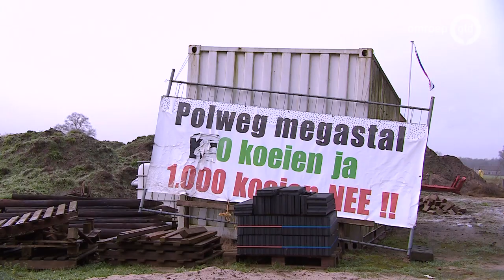Feest in Wichmond: buurt na lange strijd eigenaar van pand Kees Koolen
WICHMOND - Een biertje, wijntje en een borrelhapje. De buurt van Polweg 6 in Wichmond heeft vrijdagavond een feestje gevierd, omdat ze eindelijk de eigenaar zijn van Polweg 6 in Wichmond. Het perceel waar miljonair Kees Koolen een grote koeienstal wilde bouwen.